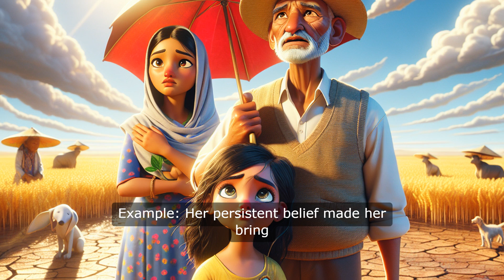Power of Positivity | Learn English Through Story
In this enlightening video, we explore the transformative Power of Positivity while enhancing your English language skills through engaging storytelling. Join us as we delve into inspiring narratives that not only uplift your spirits but also improve your vocabulary and comprehension. Perfect for learners at all levels, this video combines the joy of storytelling with the practical benefits of language acquisition.